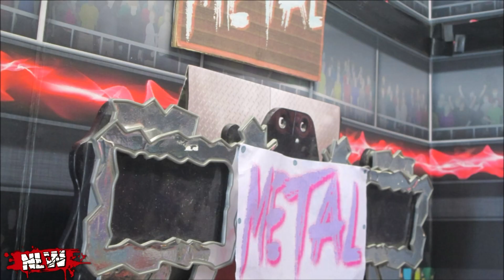BEST OF NLW ANIMATION SEPTEMBER COMPILATION! (WWE Figures Stop Motion)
No Limits Wrestling Stop Motion | WWE Action Figure Matches Pic Fed | WWE Toys Fight. Best WWE Figure Animations Compilation for September, best stop motions of the past month, extreme, exciting, no limits best moments! Like this video, hit that bell icon to stay notified of uploads, subscribe for more epic WWE toys fight and WWE action figure toy stop motion and videos courtesy of No Limits Wrestling!

     - Remy Montoya
     - LucasWrestlingCustomsUK
     - Gregory Allen Simpson
     - ESProductions

No Limits Wrestling Stop Motion is home to some of the best WWE action figure pic fed and stop motion videos on YouTube! NLW is an episodic weekly wrestling series, always packed full of fast paced, high flying, extreme wrestling animation action! Full shows uploaded regularly for fans of wrestling and WWE wrestling figures toys. Keep helping to spread the word about NLW videos!